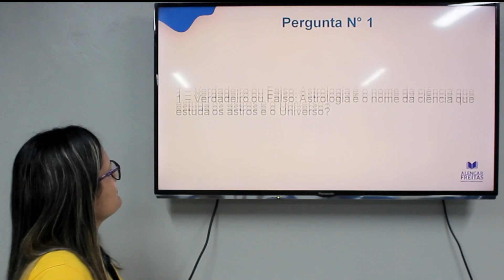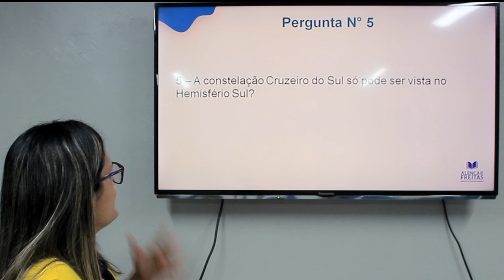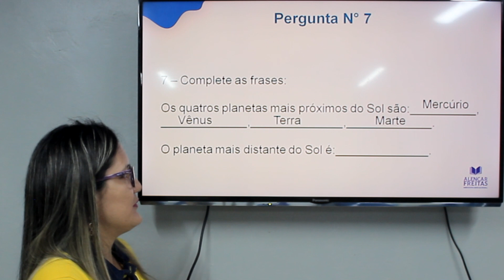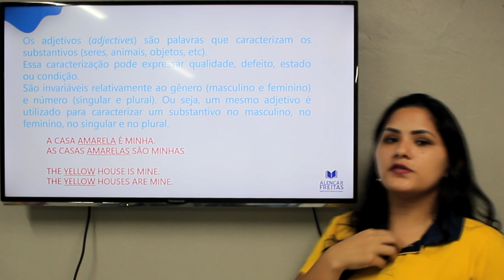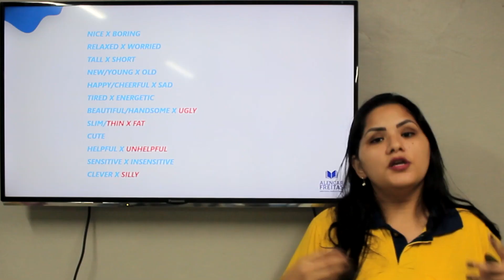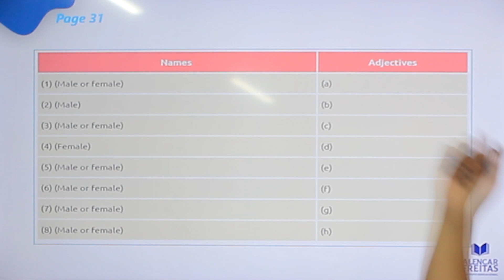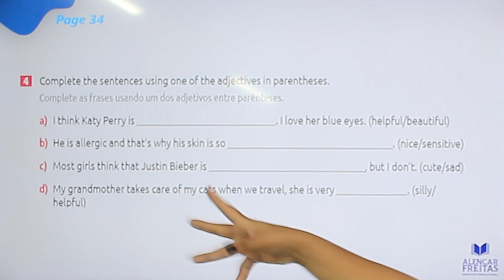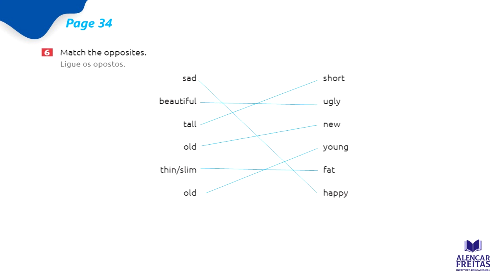Dia 12 de Maio - Aula do 6º Ano